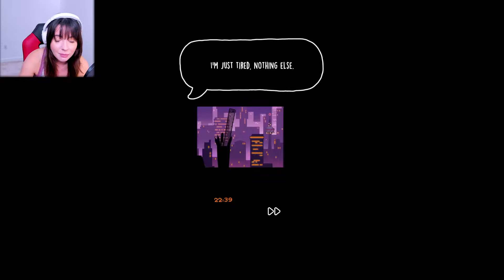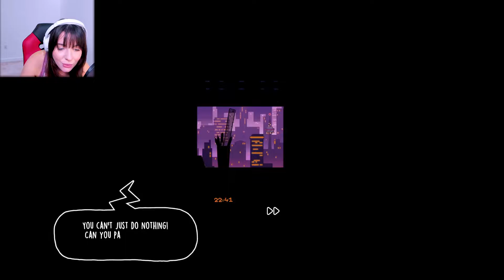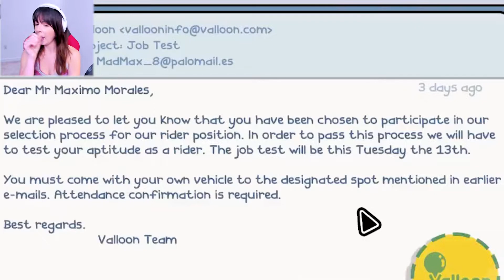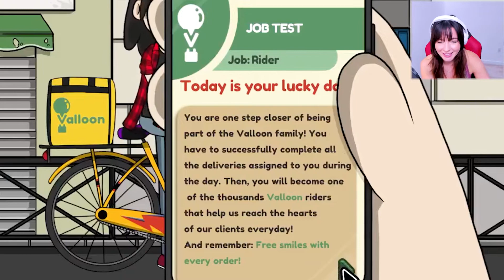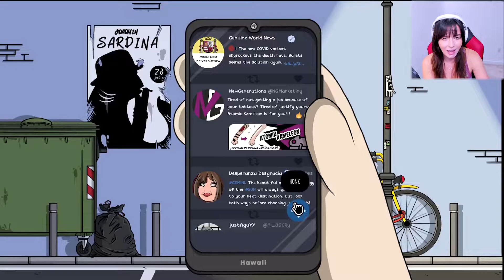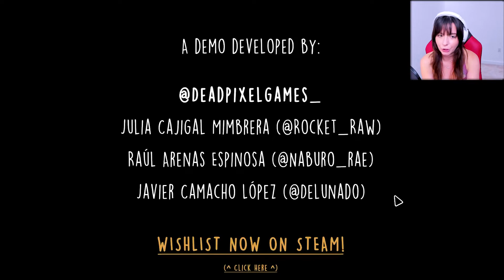Bigger Than Me / What are we gonna do about the future? (Demo)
Bigger Than Me is a cute game about a boy named Max who grows bigger every time someone mentions the word future. It's a point and click adventure game filled with puzzles, minigames, and narrative storytelling. Let's go to our work test today and see what happens!

// HI THERE //
I’m a YouTuber, programmer, and actress. That can include games, music covers, artistic projects, nerdy pursuits, or cozy content. My goal is that I make a positive impact on the people who watch my videos, so I truly hope you enjoy and thank you for being here.